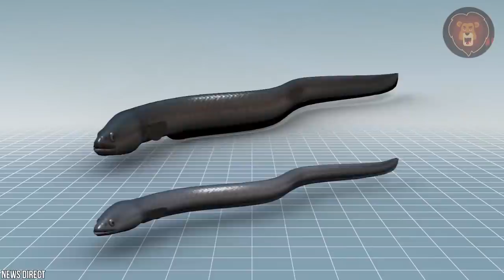Voici Pourquoi les Animaux Détestent les Anguilles Électriques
Les anguilles électriques sont une énigme, et ce ne sont même pas des anguilles. Ils sont un type de gros poissons prédateurs qui habitent l'Amazonie. Les anguilles électriques sont surtout connues pour la quantité bizarre d'électricité qu'elles stockent dans leur corps comme des batteries naturelles et Dieu aide tout ce qui se présente sur leur chemin. Les anguilles électriques possèdent une électricité qui dépasse l'entendement et un seul choc d'une anguille suffit à tuer un animal s'il reçoit une énorme surtension. Les anguilles électriques sont également uniques dans leurs manières prédatrices et chassent par écholocation ainsi qu'une foule d'autres choses, c'est pourquoi les animaux détestent les anguilles électriques.
Le Monde de Leo cherche à vous divertir et vous informer au travers d’histoires insolites. Nous publions des top 10, des top 5, des faits intéressants et des listes! Nous tirons notre inspiration de chaînes comme Lama faché, sympa, dr bot et incroyable mais vrai Avez-vous des suggestions pour le thème de notre prochaine vidéo? Faites-le-nous savoir dans les commentaires!